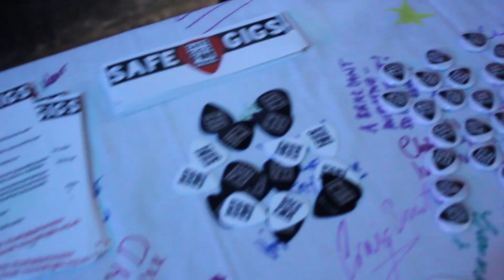VLOG May ~2017~